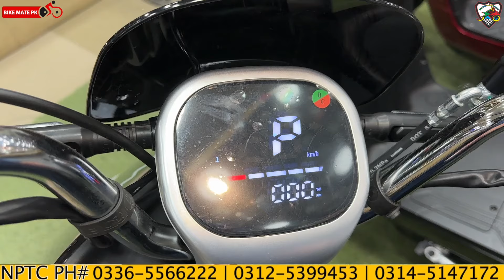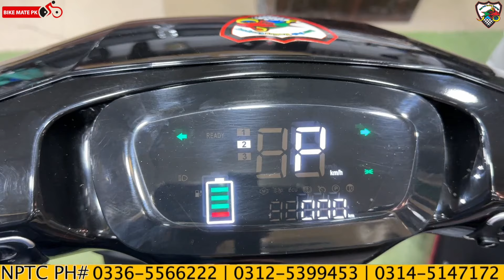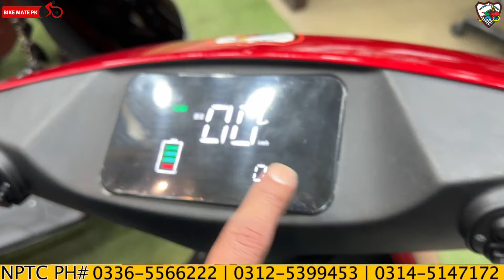CROWN GROUP LAUNCHED PAKISTAN’S FIRST CRUISE CONTROL E BIKE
For online order
Call/Sms/WhatsApp